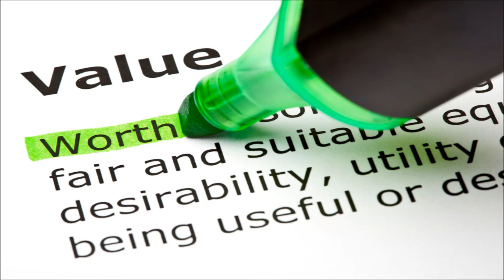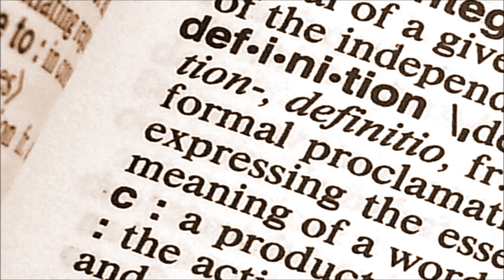No Such Thing as an Atheist Community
Lots of atheists talk about the atheist community but I disagree, no such thing exists and we, as atheists, should not hope for one. Atheism is an empty proposition that doesn't actually solve problems.